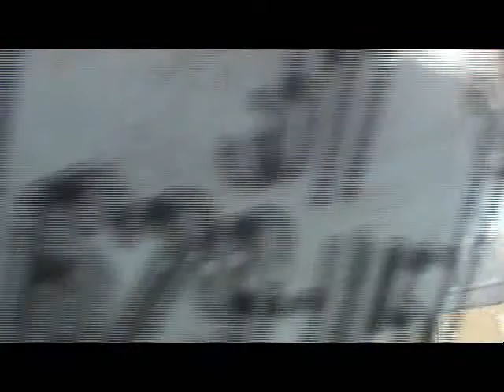20091124131301 Vespa Adventure ดุมล้อมันร้อนมาก Sapa Vietnam Jfullmoon and Ao rangsit